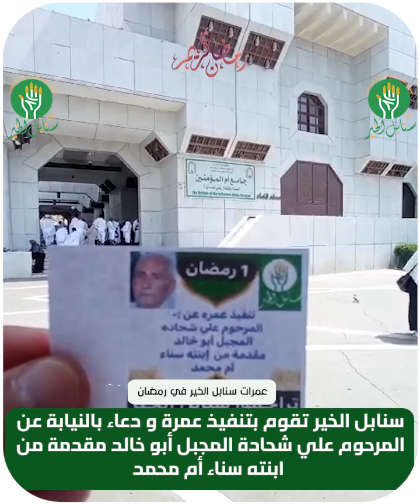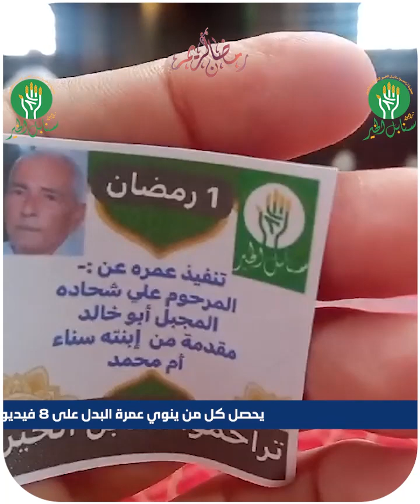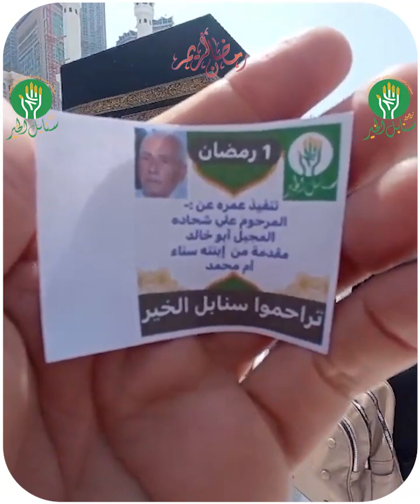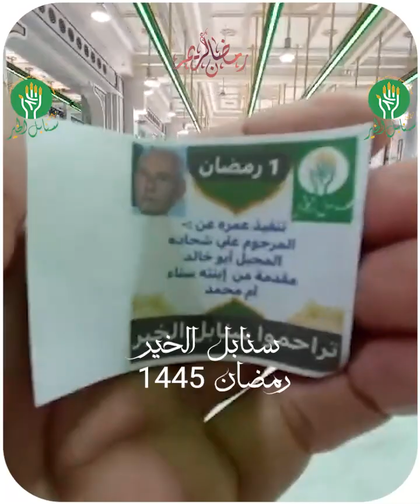سنابل الخير تقوم بتنفيذ عمرة و دعاء بالنيابة عن المرحوم علي شحادة المجبل أبو خالد مقدمة من ابنته سنا